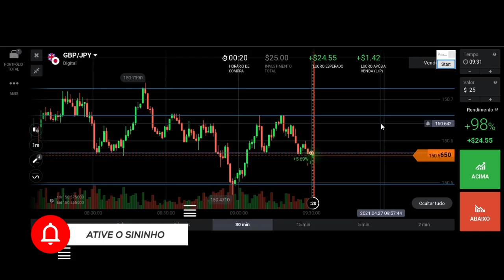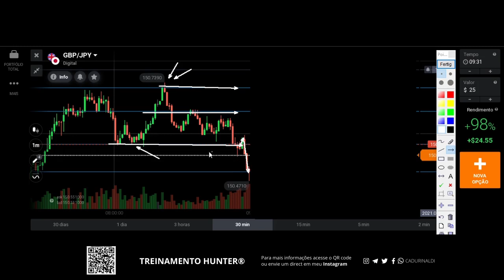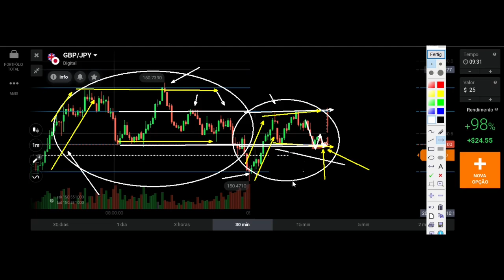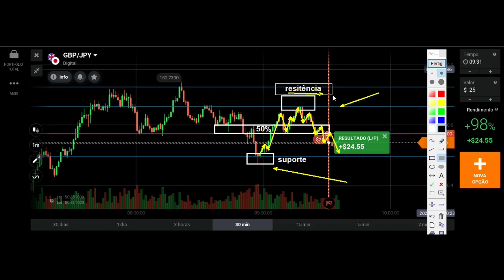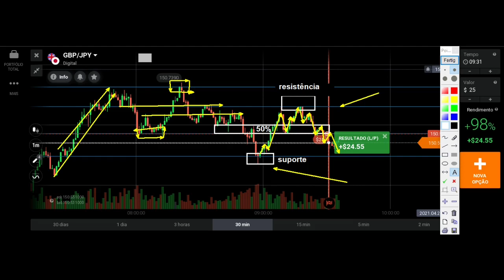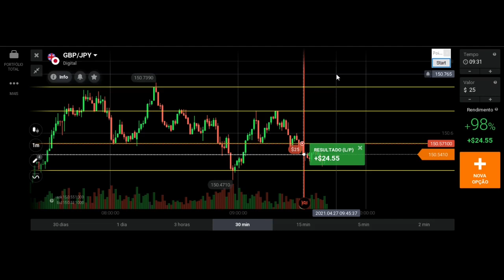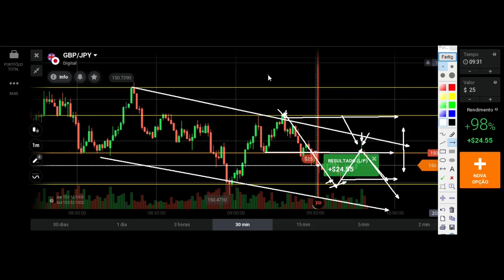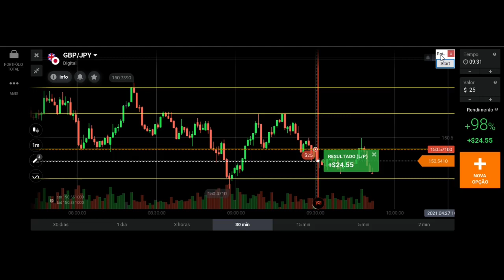SUPORTE E RESISTÊNCIA | APRENDA A DECIFRAR O GRÁFICO COM SUPORTE E RESISTÊNCIA | OPÇÕES BINÁRIAS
Aprenda a decifrar o gráfico utilizando suporte e resistência em opções binárias. Canal destinado aos estudos sobre Price Action.

Em binárias o suporte e resistência nos ajuda muito em termos vitórias e a entender os movimentos dos gráficos.

A leitura de vela a vela, entendendo a vela de força assim como as regiões que elas se encontram esclarecem muito a visão gráfica.